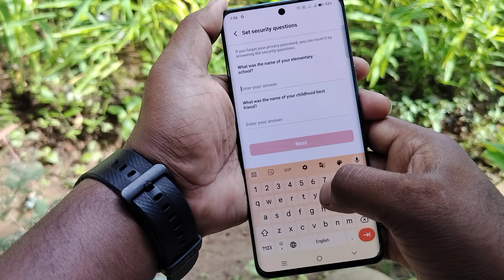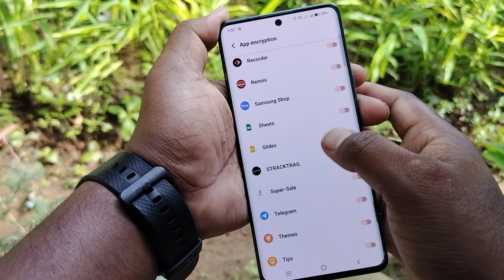Vivo t3 pro 5g me app lock kaise kare/Vivo t3 pro app lock setting/vivo apps lock setting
👉Vivo t3 pro 5g me app lock kaise kare/Vivo t2 pro app lock setting/vivo apps lock setting

👉.Vivo t3 pro me app lock kaise lagaye
Vivo t3 pro me app lock kaise kare
Vivo t3 pro me app lock kaise lagate hain